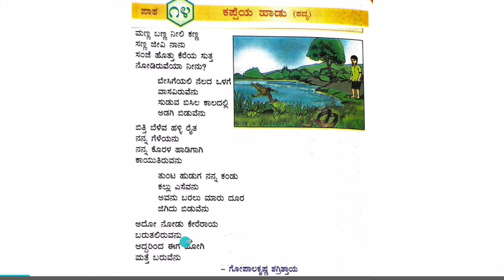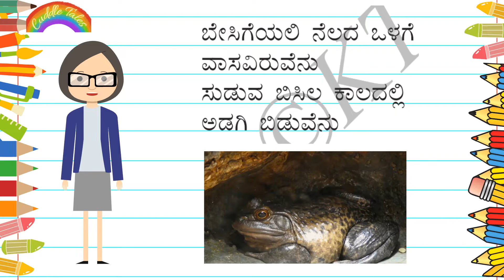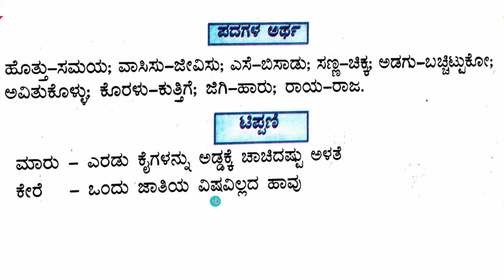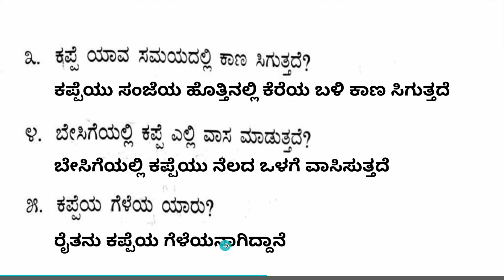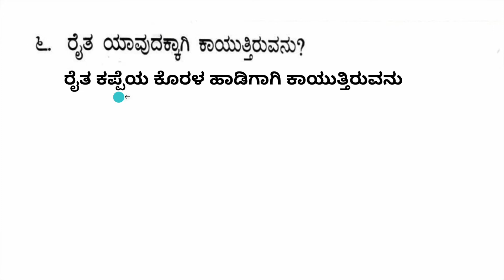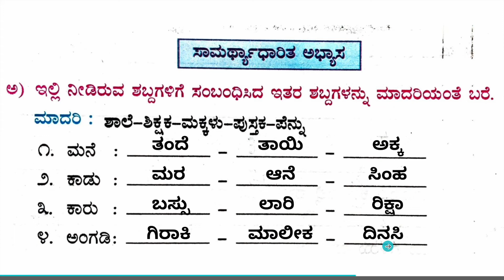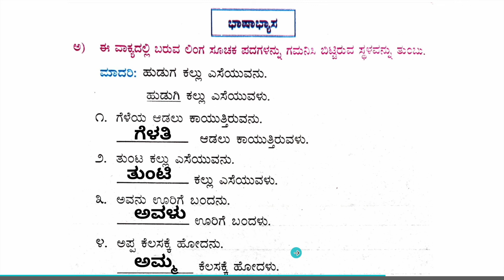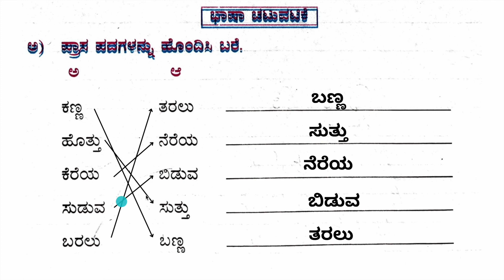Kappeya Haadu | ಕಪ್ಪೆಯ ಹಾಡು | - Class 3 CBSE Savi Kannada |English Explanation with Exercises